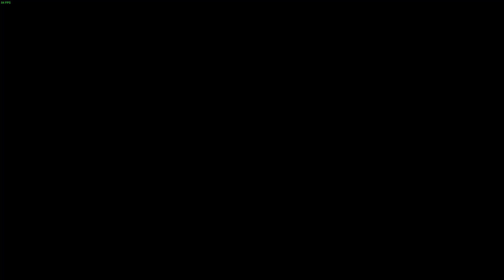My main Casting Reflux Sorceress. Night Fox Yoho Raid gameplay.